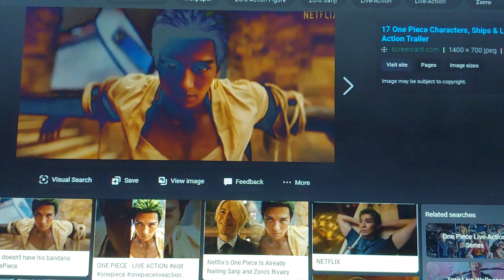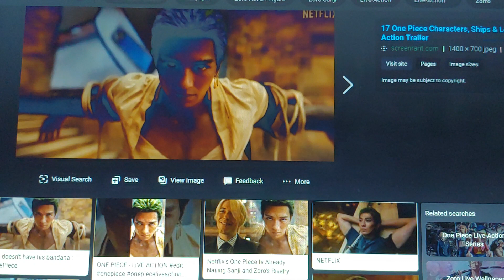One Piece Live Action Episode 7 Review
Today I give my review for the One Piece Live Action Episode 7 and it was really freaking great